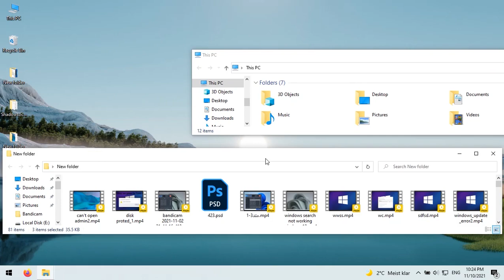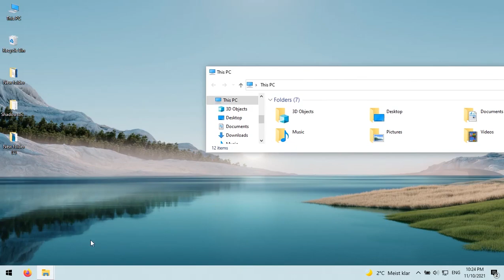snap windows - how to enable snap windows 10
in this video me gone learn how to enable snap windows 10